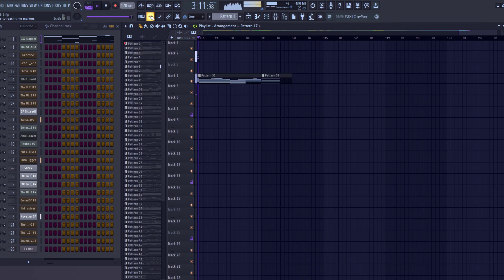(SCRAPPED) unnamed vs LORD.XML (vs sonic.exe Classic mode OST)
Gf chrom by @NNovasaur

context:
during the planned Lord X song (which was also scrapped) we planned it to be similar to tricheal where Lord X is dying. But Lord X would  take over BF's vessel and continue his havoc in the fnf universe.